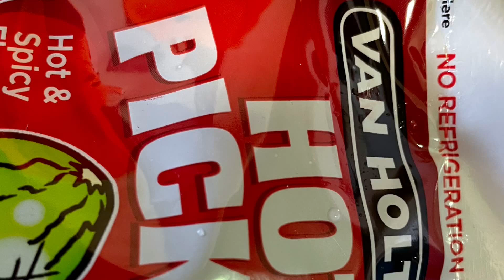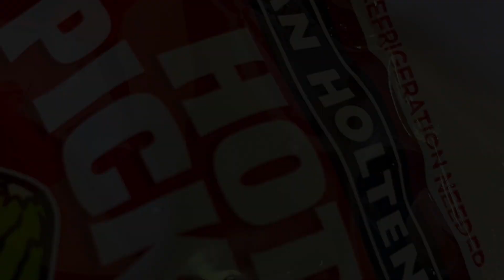The Adventures of Jet Frichot: VAN HOLTENS, Hot Pickle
This was hot, i mean damn hot but I'd give this another go in the heart of winter to warm myself up again.

Location: Westmead
Guest Legend: Shaye Fox
Rate: 9/10